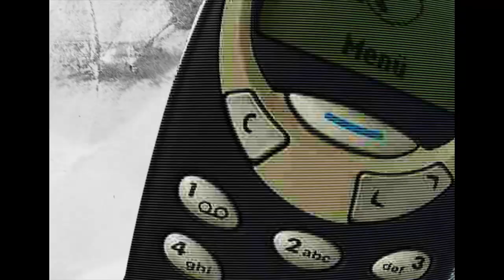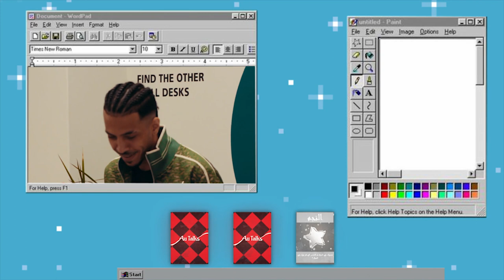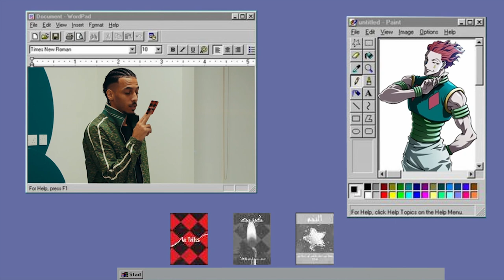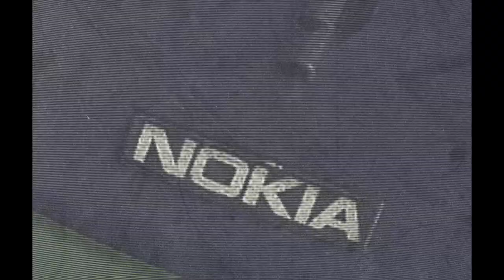Tayeb Santo | سوالف 2# مع طيب سانتو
Mohammed elzein
(Videographer - sound engineering - editor):

Ahmed
(Videographer - editor - visual artist ):